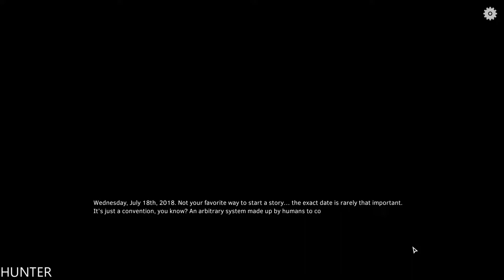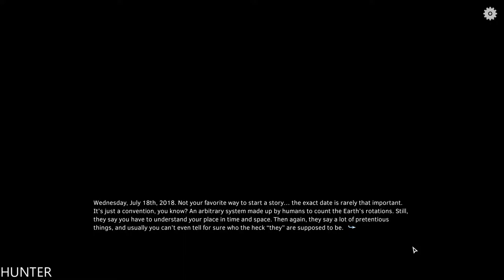Supposedly Wonderful Future Gameplay GTX1080TI & INTEL I7 7700K (1080p60FPS)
It's 2048, and life has never been better. Humanity is thriving, technology is booming, poverty and hunger are all but eradicated. Wars and unrest are the talks of the past; the world is as united as it's ever been. Aging can be stopped while terminal illnesses are conquered one by one – you don't have to die if you don't want to. Too bad many folks never lived to see the day.
PC Specs:
- CPU: INTEL Core i7 7700K (4.6GHZ)
- MAINBOARD: ASUS ROG MAXIMUS X HERO
- RAM: G.Skill Ripjaws V 16GB (4X 8GB) DDR4 3400 Mhz
- VGA: ASUS ROG GTX 1080TI Gaming  11G
- SSD: Samsung 850 Evo 500GBX2
- HDD: WESTERN DIGITAL 3X4 TB SATA III HDD 128MB
- CASE: CORSAIR 600T WITHE
- PSU: Corsair HX1000i 1000W Platinum
- CPU COOLER: Corsair Hydro Series H100i GTX